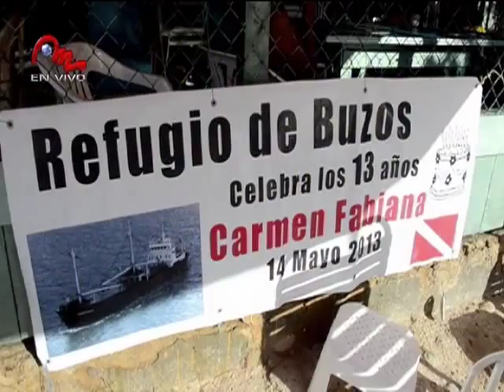Entrevista a César Navas de Refugio de Buzos MARTES EXTREMO